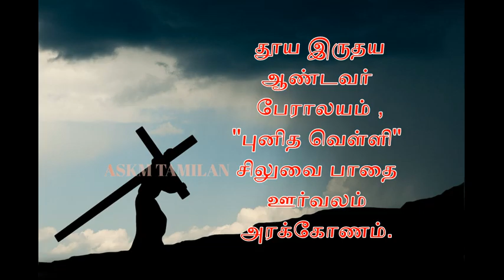அரக்கோணம் தூய இருதய ஆண்டவர் பேராலயம் , புனித வெள்ளி சிலுவை பாதை ஊர்வலம் .